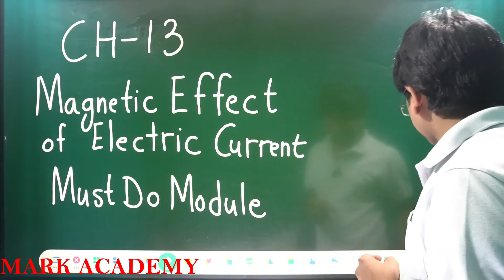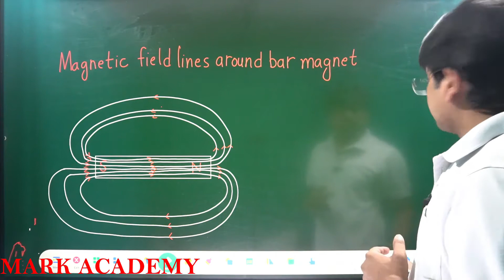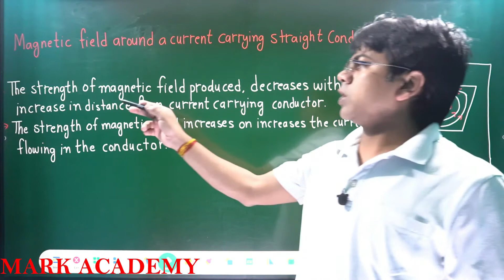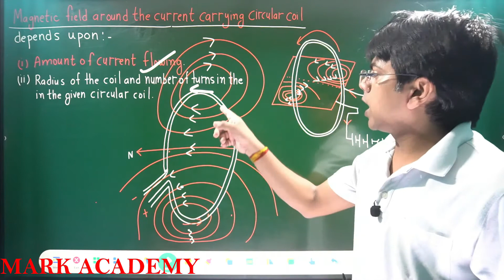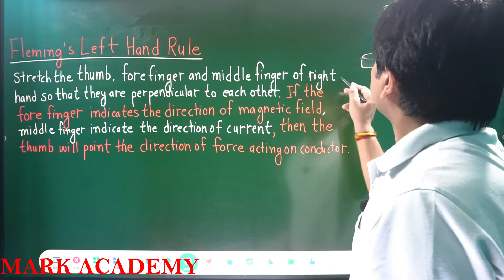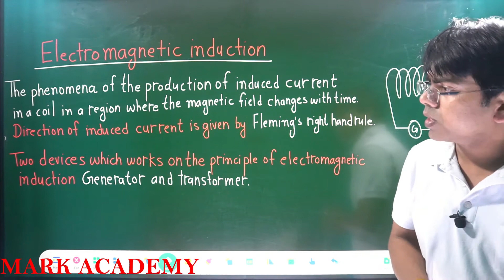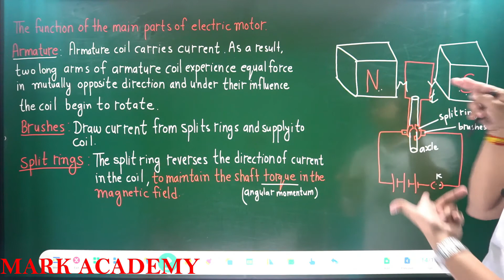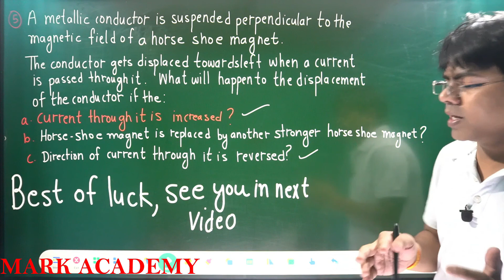must do module science class 10 ch 13 Magnetic Effect of Electric Current cbse board paper special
Explanation of must do module science class 10 ch 13 Magnetic Effect of Electric Current cbse board paper special
Time codes for different topics
00:00 intro
00:43 magnet, compass, north pole,southpole
01:59 magnetic field,S I unit, direction of magnetic field
03:44 properties of magnetic field lines
06:24 magnetic field lines around a bar magnet
07:10 magnetic field around a current carrying straight conductor
09:40 magnetic field around a current carrying circular loop
13:33 what is solenoid ? magnetic field due to current in a solenoid
16:14 two ways to increase the strength of magnetic field in a solenoid
16:39 Fleming's Left Hand Rule
19:05 Fleming's Right Hand Rule
21:04 Electro magnetic induction
22:58 Electric motor, principle of working of an electric motor
25:02 function of main part of electric motor, armature, brushes, splits rings
27:35 feature in commercial motor
28:30 Galvanometer , armature
29:22 important questions